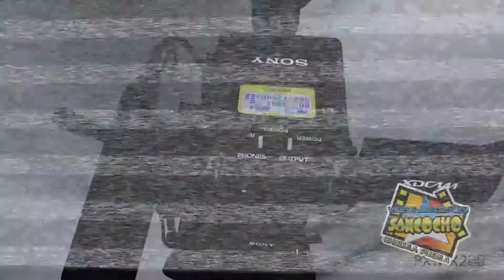SONIDO LA RUMBA EXTARÑO ESTAR A TU LADO AMOR - CARMELITO CHOLULA - 22 JULIO 2019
SALUDOS PUBLICO ATT  VIDEOFILMACIONES SANCOCHO TV
SONIDOS Y GRUPOS FAVORITOS
PAGINA OFICIAL DE FACEBOOK   VIDEOFILMACIONES SANCOCHO
PAGINA OFICIAL DE FACEBOOK  DAVID GAONA